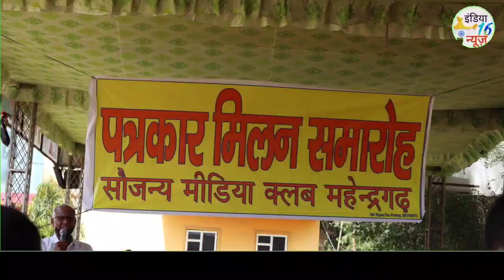ध्यान जरूर दे ये क्या हुआ महेंद्रगढ़ में जो सारे पत्रकार पहुंचे एक जगह और कर दिया बड़ा काम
जै थार प टेम हो तो यो भी देख्यो

फॉलो कर लिए